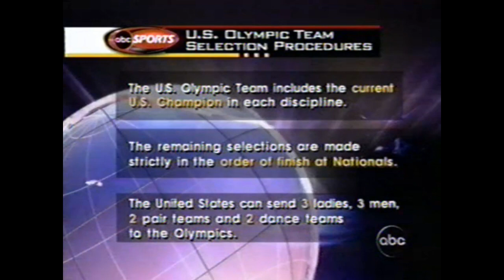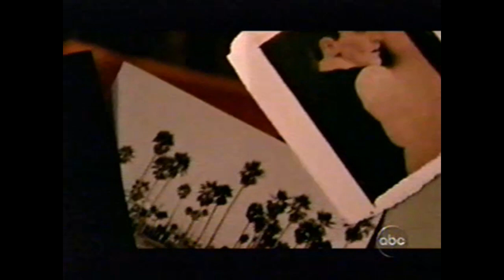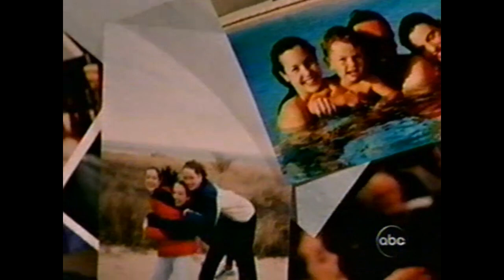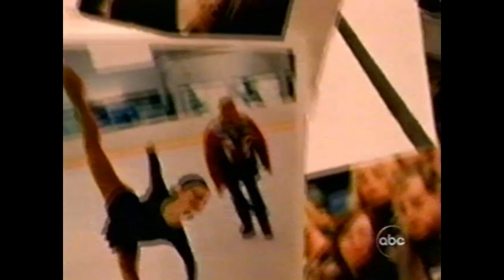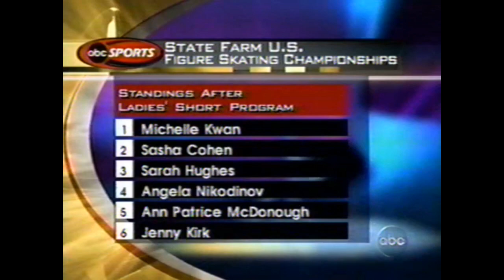2002 US National Figure Skating Championships Mens Short and Ladies Preview